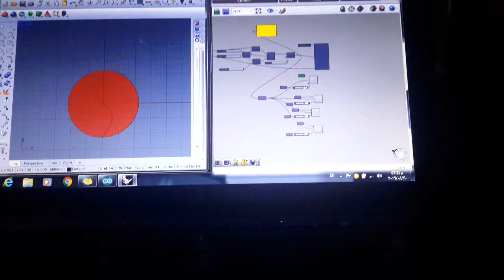ARDUINO+ Grasshopper +Firefly